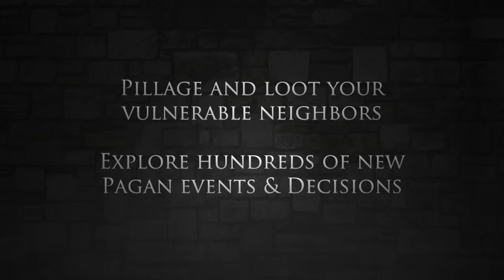Crusader Kings II: The Old Gods - трейлер